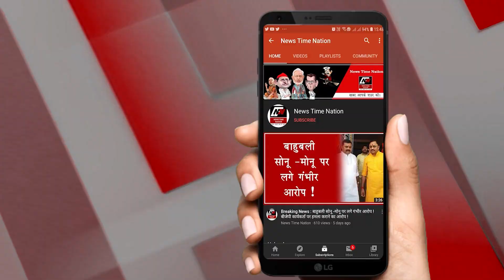SULTANPUR में GOOD BAKERY सहित कई बेकरी में पड़ा छापा ! | News Time Nation